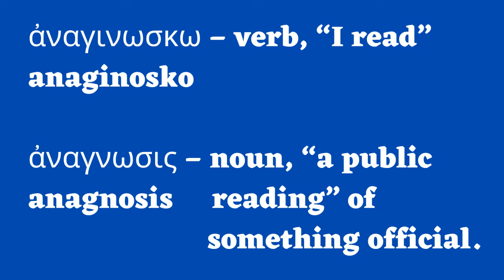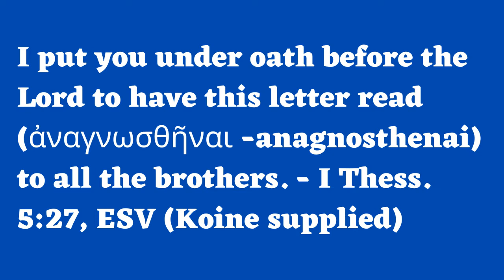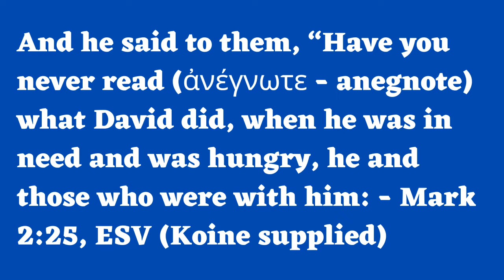I Read So I May Know - WWotW # 55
Our word of the week is αναγινοσκω (anaginosko), "I read."